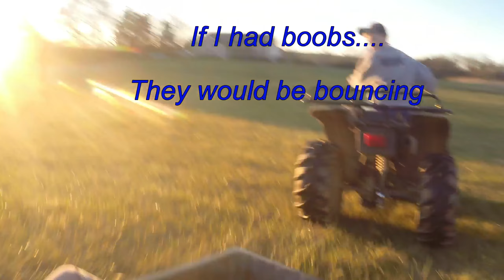Tania takes a sleigh ride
My nephew takes my sister on a Christmas sleigh ride.